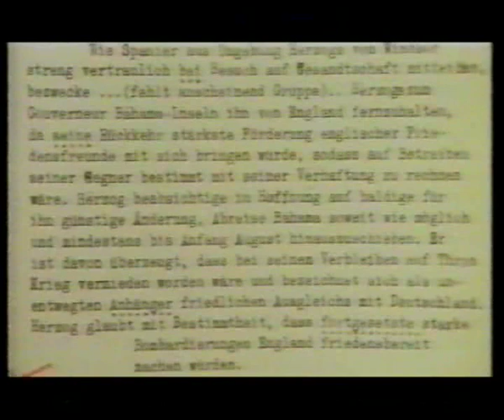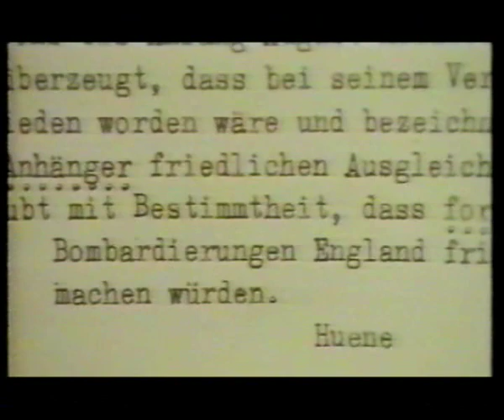Edward VIII The Traitor King (part 7 of 11)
Was Edward a Nazi sympathiser? Channel 4 documentary from 1995.